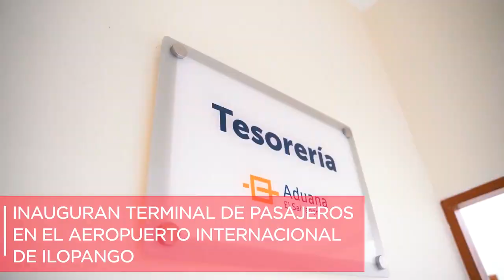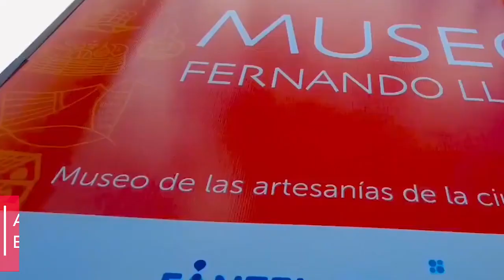LAS NOTICIAS MÁS IMPORTANTES DE LA SEMANA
Noticias | Este es un resumen de las noticias nacionales e internacionales más relevantes de esta primera semana de diciembre.
Infórmate con nosotros.